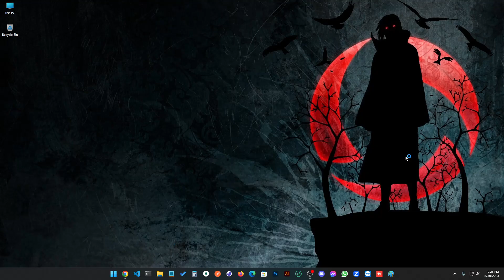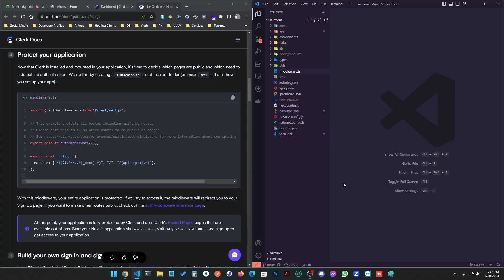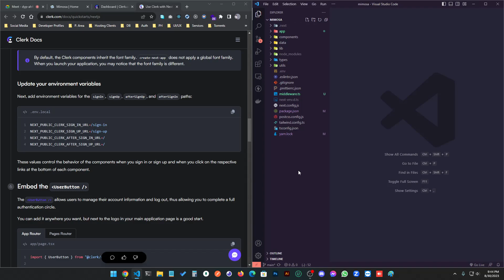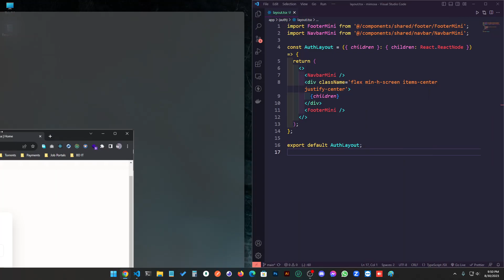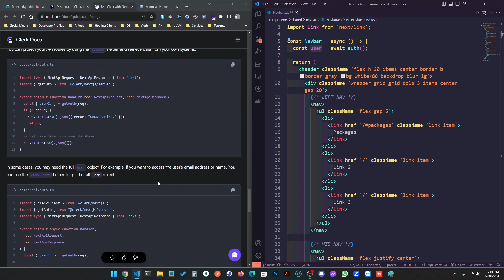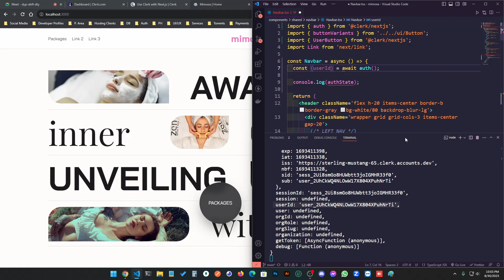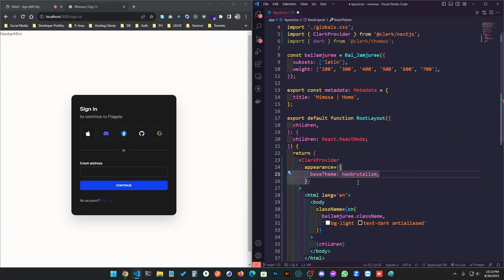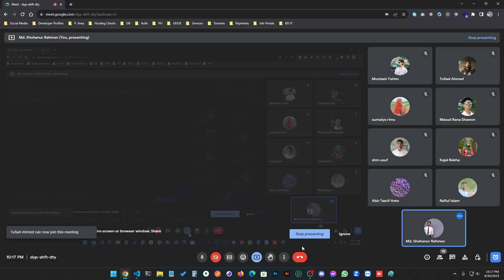mimosa day 8